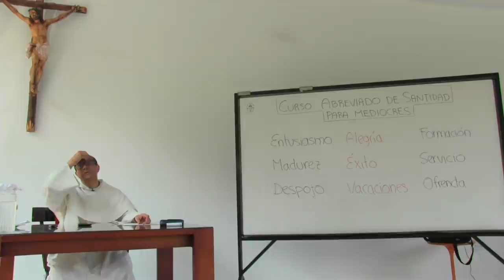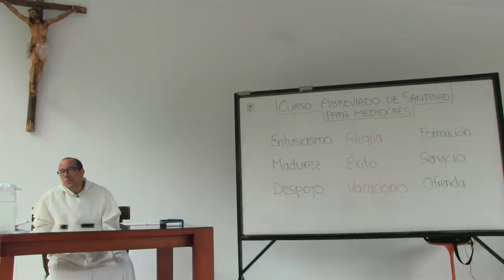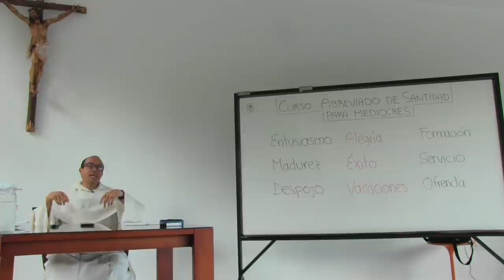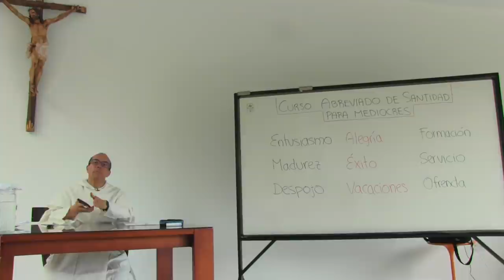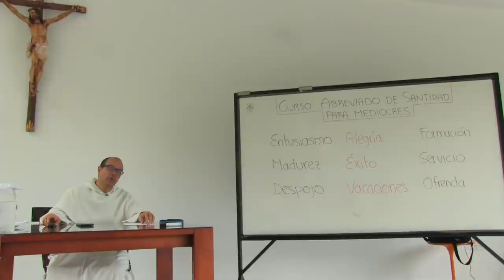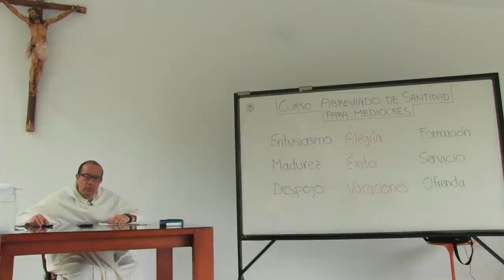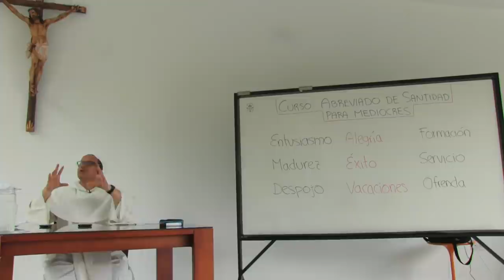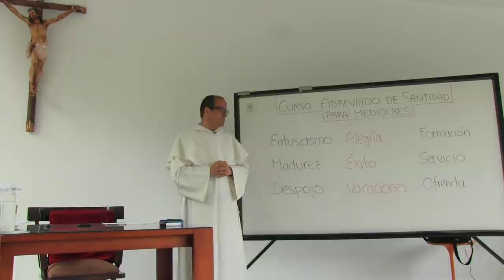Curso Abreviado de Santidad para Mediocres, 1 de 8: Nuestros ciclos vitales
--- Nuestros ciclos vitales

- Al enfrentar una situación nueva (si no es particularmente negativa) los seres humanos seguimos un patrón típico que puede sintetizarse en: entusiasmo, madurez y despojo. Esto se cumple en multitud de circunstancias, e incluso en el conjunto de la vida misma: juventud, edad adulta, vejez.
- Existe, sin embargo, el peligro de vivir el proceso de un modo pobre y deformado: entusiasmo con superficialidad; madurez con egolatría; despojo con amargura.
- Este modo pobre de vivir las cosas, es decir, esta MEDIOCRIDAD, proviene de la expectativa que el mundo trae sobre la vida misma, bajo la tríada: alegría, éxito y vacaciones.
- Un modo sabio, en cambio, de vivir nuestros ciclos vitales es: entusiasmo con formación; madurez con espíritu de servicio y despojo con sentido de ofrenda.